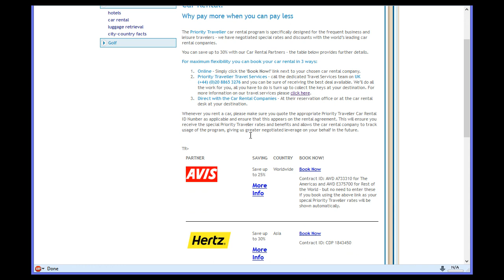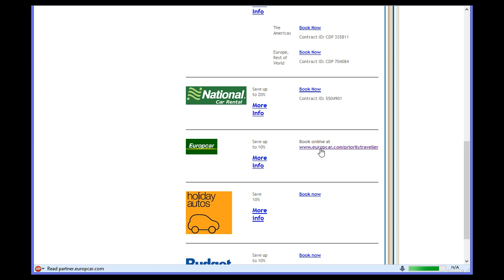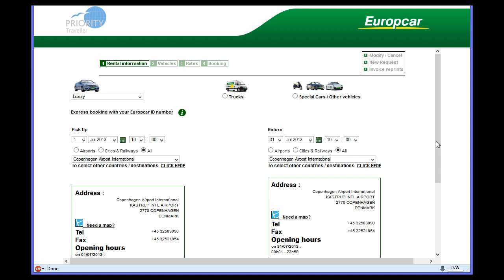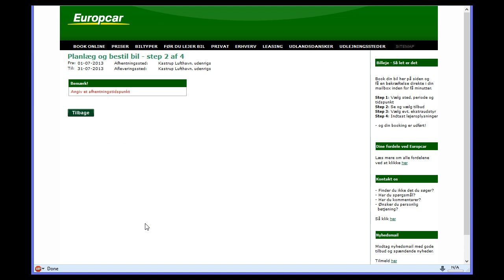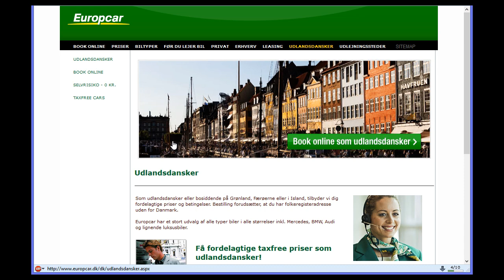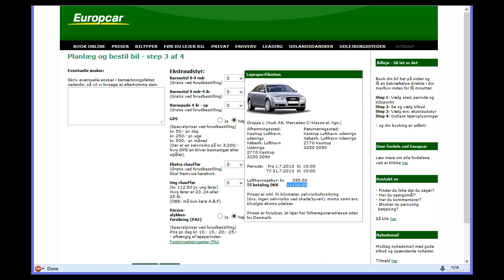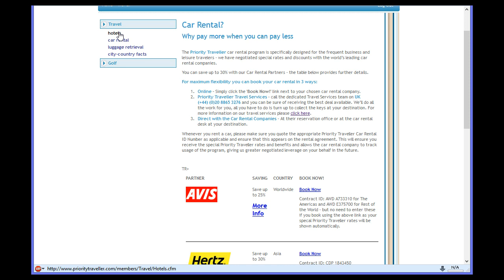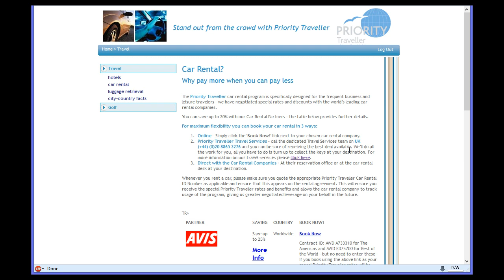Priority Traveller - Prioritytraveller online scam Internet fraud!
Do not use "Priority traveller" website or there cards, it's a complete scam. They will cheat you out of more money then you have to pay, see my video for proof. I emailed them, and told them and explained, they just stopped answering me. Don't let companies like this stay in business when all they do is cheat you, lie, and take more money from you then you need to pay, there is no savings here! Only loss! Don't use Warning to all!

Please note "Europe Car" has nothing to do with this!